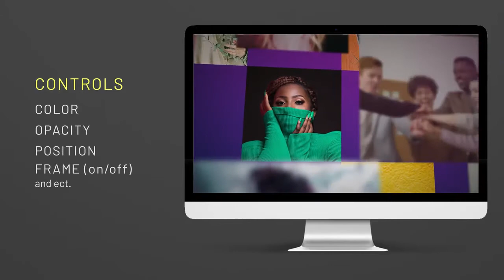Photo Mosaic Logo Reveal After Effects Templates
Mosaic Photo Logo Reveal is a bright and modern way to demonstrate your logo. This After Effects template is suitable for any project, just insert the photos or videos of your topic. Easy to edit, video tutorial included. It contains 4 aspect ratios (3840x2160, 1920x1080, 1080x1080, 1080x1920). No plugins required. Perfect for: presentations, business projects, YouTube and Instagram videos, promo, TV, commercials, events, etc.